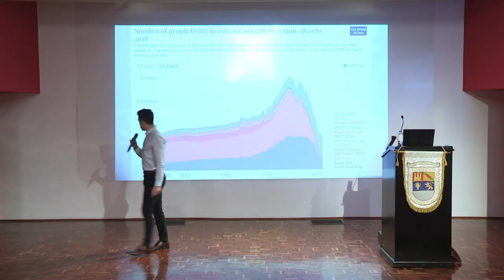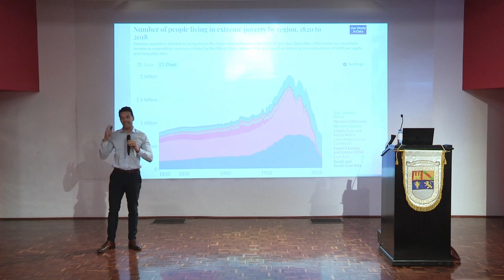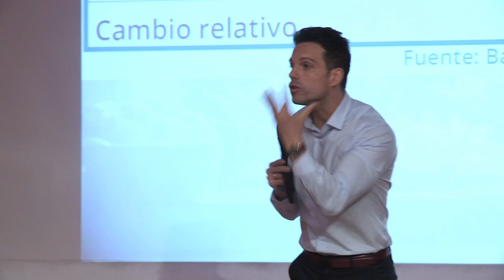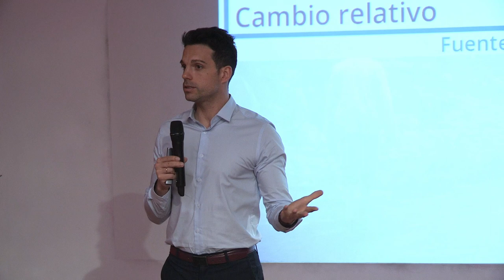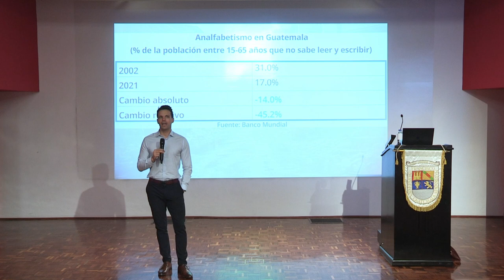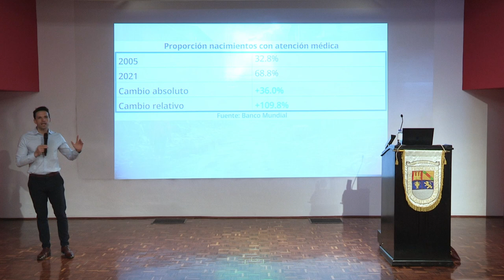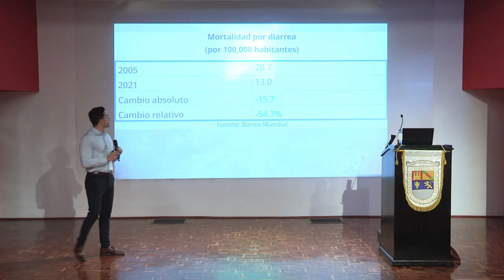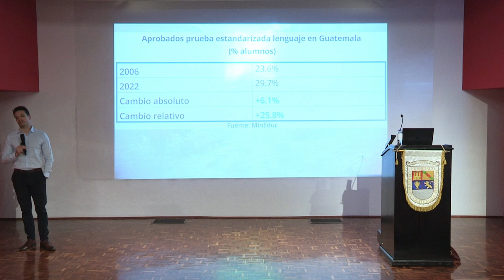Indicadores de progreso en Guatemala | Daniel Fernández